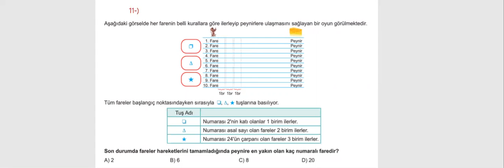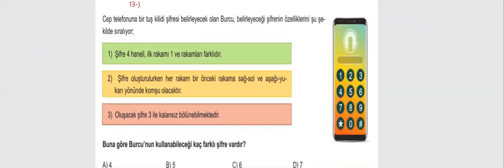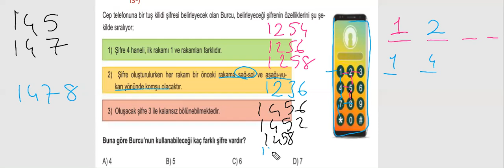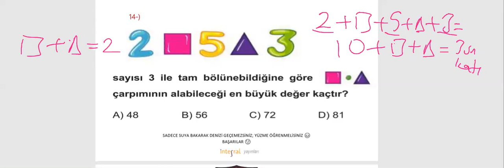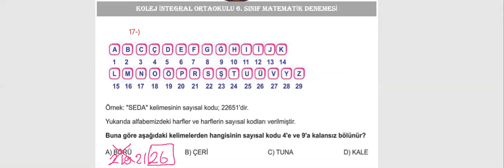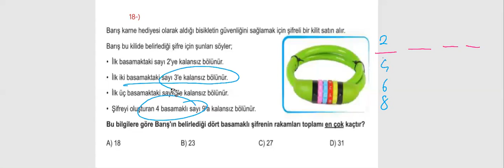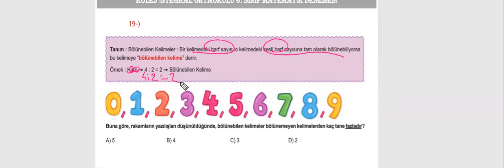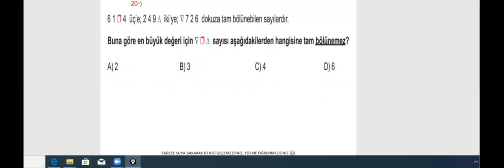6. SINIF MATEMATİK- Çarpanlar ve Katlar Yeni Nesil Soru Çözümü02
LGS Hazırlığına temelden başlayın. Yeni Nesil Soru Çözümleri ve Dökümanlarımızla öğrencilerimizin yanındayız. Matematikte Mathboost ile fark atın :)